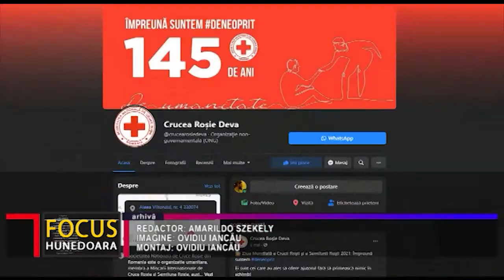CRUCEA ROȘIE DEVA CAUTĂ VOLUNTARI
Filiala Deva a Societății Naționale de Cruce Roșie caută voluntari. Toți cei care doresc să se alăture echipei de la Crucea Roșie sunt așteptați luni, la sediul din Deva al asociației, singura condiție de a deveni voluntar fiind vârsta minimă de 16 ani. Odată deveniți voluntari, cei care vor face acest lucru vor fi pregătiți pentru a efectua activitățile specifice ale celor de la Crucea Roșie.